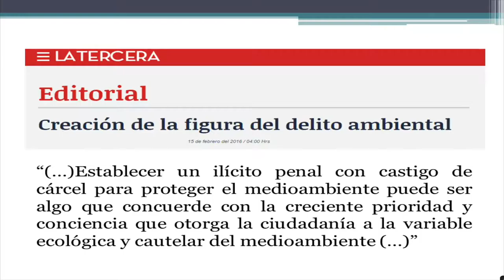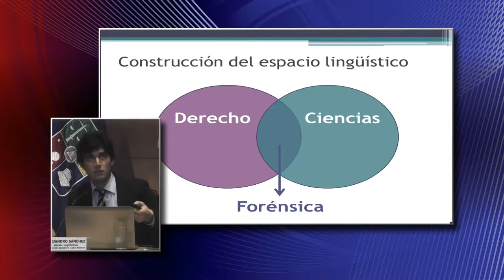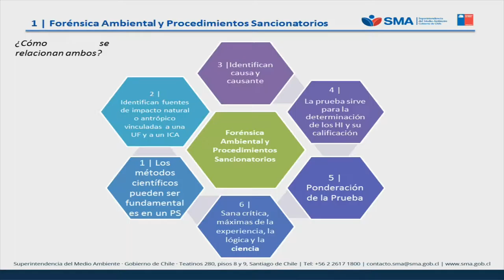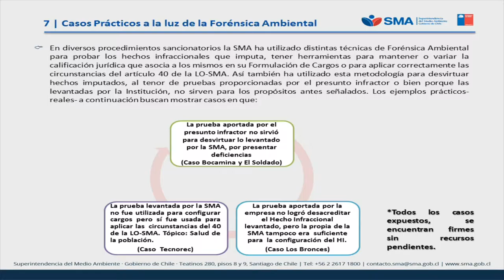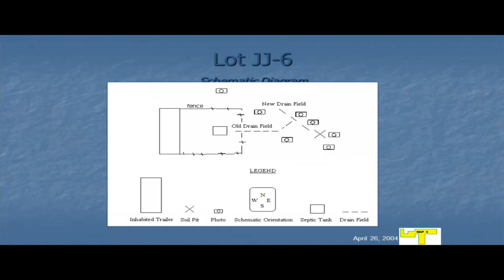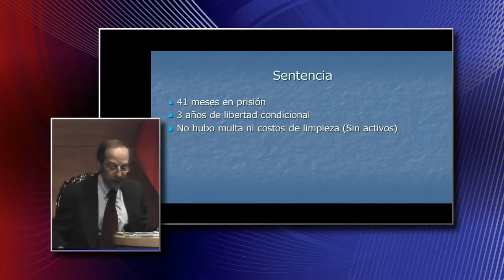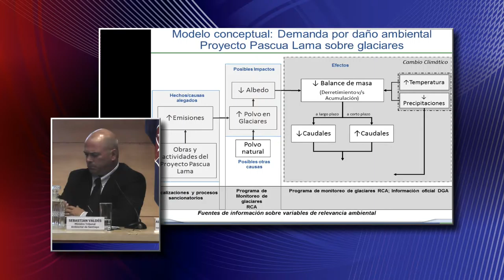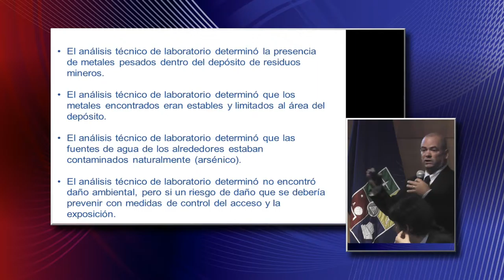Primera Jornada de Forénsica Ambiental. 6 y 7 de abril de 2016. 6to Panel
Sexto Panel:

- Jeremy Korzenik,

- Marie Claude Plumer, jefa de la División de Sanción y Cumplimiento de la SMA.

- Michael Hantke, presidente del Tercer Tribunal Ambiental.

- Pilar Moraga , investigadora del Centro de Derecho Ambiental de la Universidad de Chile.

- Alejandro Sánchez, asesor legislativo de la senadora Isabel Allende.

Modera: Sebastián Valdés, ministro en Ciencias del Segundo Tribunal